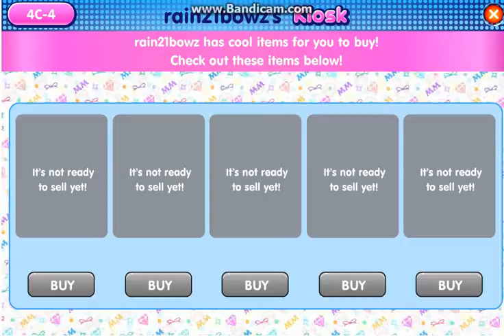Fantage Trade Prank Geocell and Hailey 2017Late Upload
Hey guys wassup i miss yall i havent post a video for a longgg time and today i will start all over again i hope you guys support my videos! tysm Please subscribe ill sub back! :))